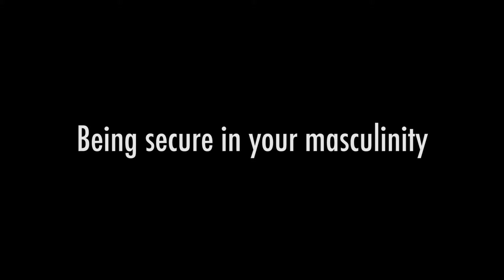Car Chat – Episode 3 (Jay Lyon)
Thoughts, feelings, hopes and dreams of the 80s, 90s and in-betweens. All while driving. This is Car Chat.